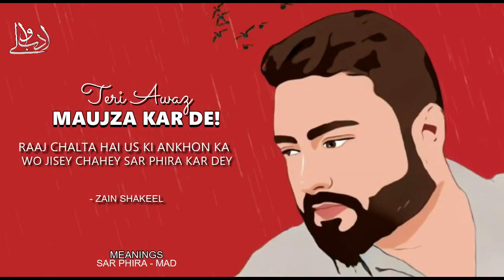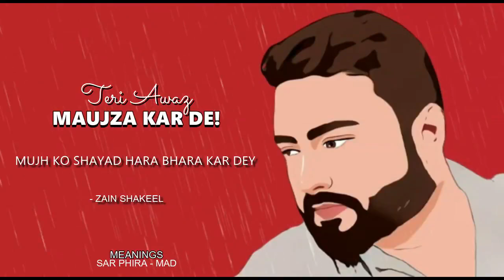TWO LINES POETRY | TERI AWAZ MOJZA KAR DEY | BEST URDU POETRY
Here we are with another beautiful piece of urdu poetry by modern day sensation Zain Shakeel. Enjoy this masterpiece and do give your feedback in the comment section.

We will keep on uploading two lines poetry, heart touching urdu poetry and indian poetry for our viewers. So keep coming.

Follow our channel for daily doze of poetry in Urdu and Hindi

Mujhe ko shayad hara bhara kar dey
Teri awaz mojza kar dey
Zain Shakeel